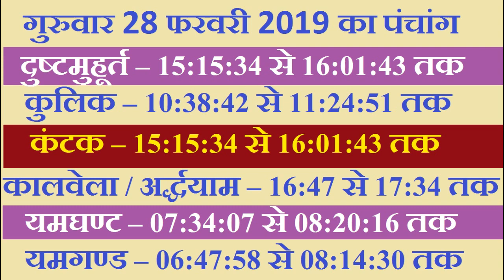Aaj Ka Panchang 28 February 2019 | आज का पंचांग 28 फरवरी 2019 | आज का शुभ महूर्त राहुकाल दिशा शूल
panchang
panchangam
panchangam 2019
panchang 2019
panchang today
panchangam today
panchang aaj ka
ajnu panchang
bhartiya panchang
panchang calendar 2019
panchang choghadiya
panchang calendar
panchang calculation
panchang dekhna
dainik panchang
free panchang
indian panchang
panchang in hindi
jyotish panchang
panchang pooja
panchang rashiphal
rashi panchang
panchang reading
tomorrow panchang
today panchang
dainik panchang
panchang dekhna
panchang dikhaye
panchang dikhao
daily panchang
date panchang
panchang basics
bhartiya panchang
panchang hindi
panchang calendar
panchang choghadiya
panchang calculation
panchang today
panchang 2019
2019 ka panchang
2019 ka panchang calendar
2019 ka panchang thakur prasad
2019 ka panchang dikhaye
2019 ka panchang bataye
2019 ka panchang hindi mai